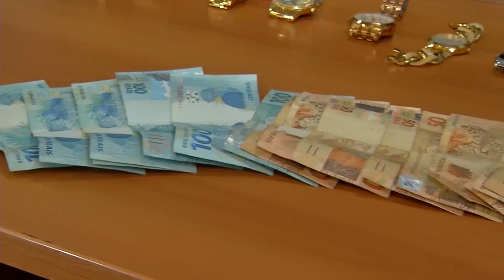POLÍCIA PRENDE MULHERES SUSPEITAS DE FURTAREM JOALHERIAS EM CACHOEIRO; PREJUÍZO DE R$ 1,5 MILHÃO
A POLÍCIA PRENDEU MULHERES SUSPEITAS DE INTEGRAR UM GRUPO CRIMINOSO DO RIO DE JANEIRO QUE ESTARIA FURTANDO JOALHERIAS AQUI EM CACHOEIRO E OUTRAS REGIÕES. O GRUPO JÁ TERIA CAUSADO UM PREJUÍZO DE MAIS DE 1 MILHÃO E MEIO DE REAIS